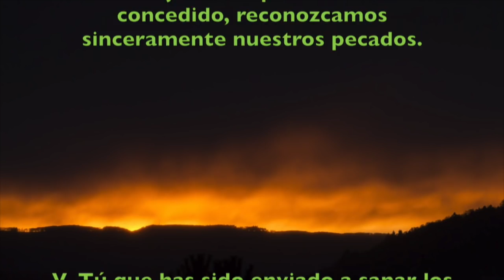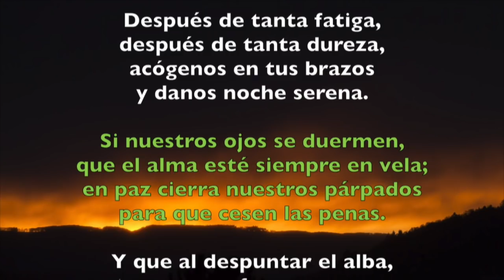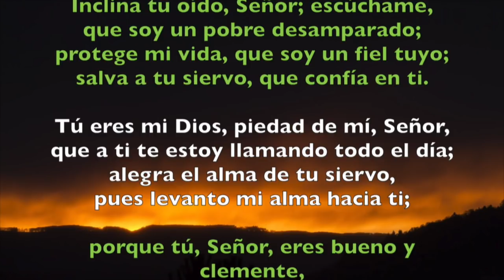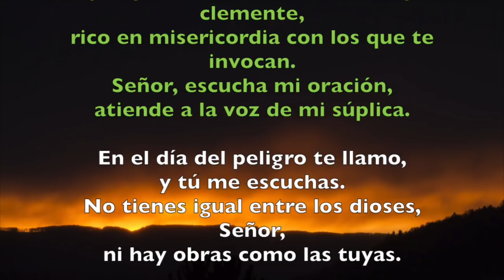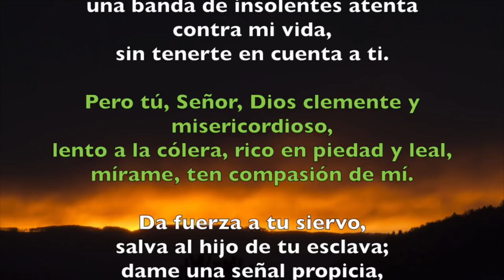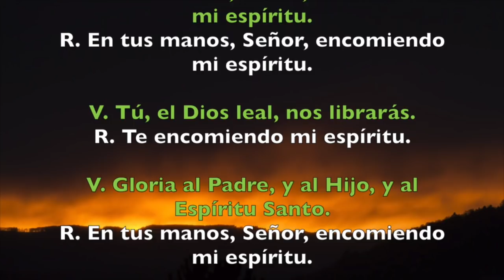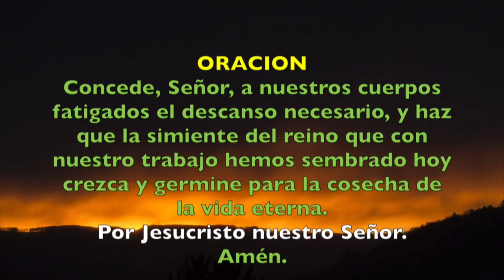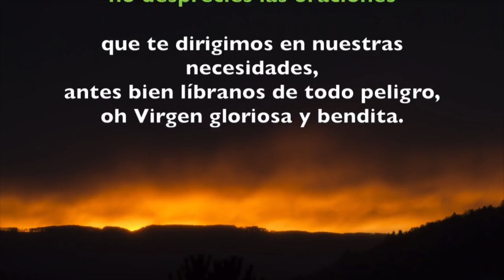Oración de la noche (Completas), LUNES 6 DE AGOSTO 2018 | Padre Sam